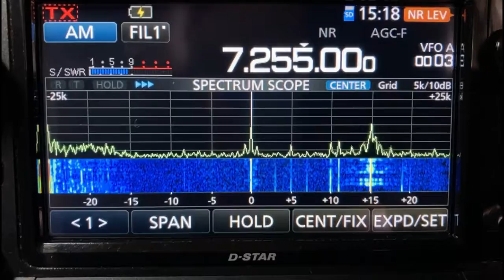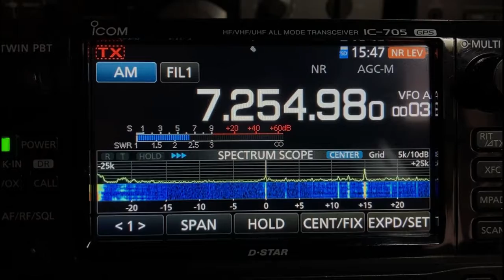VOICE OF NIGERIA on 7255kHz , Oct. 18 2021_0617UTC_1517JST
久々に聞こえてきました 🌻
VOICE OF NIGERIA
Pwr.250kW  Azi=248° Language Hausa
ANT: Dipole
RX: ICOM IC-705
QTH :Kansai region of Japan,  Distance=12,800km